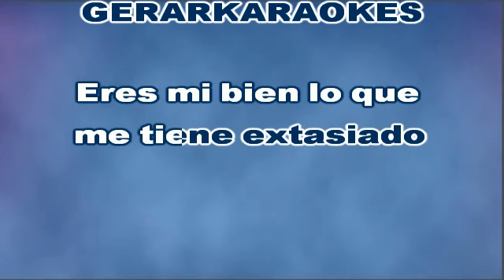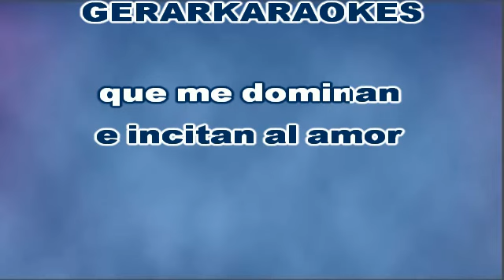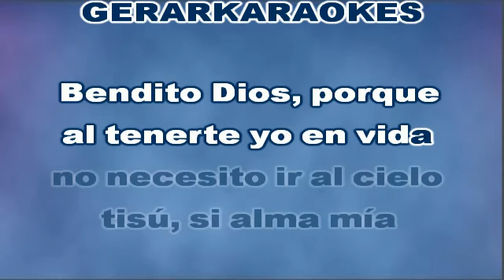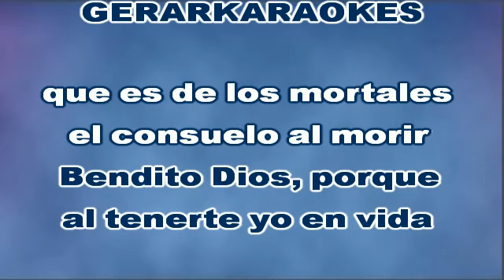La gloria eres tú - Luís Miguel - Karaoke